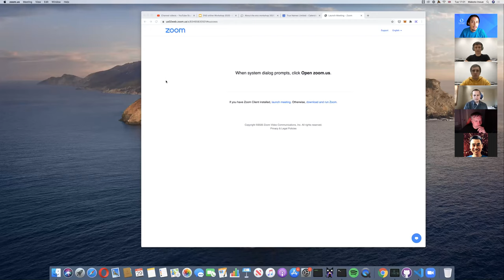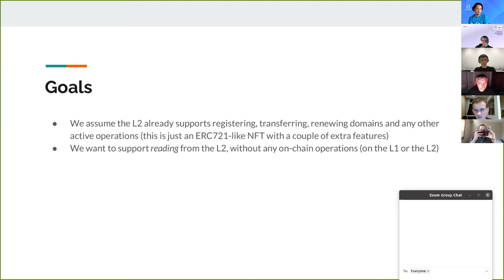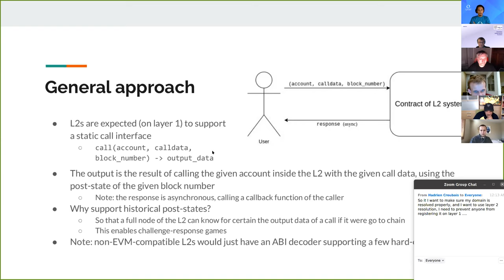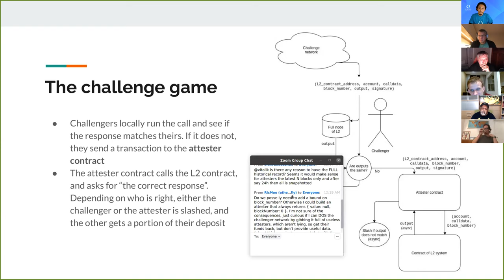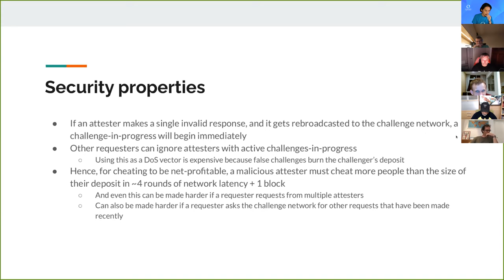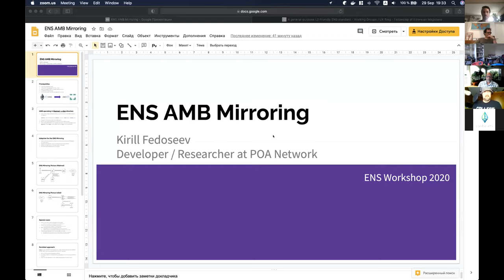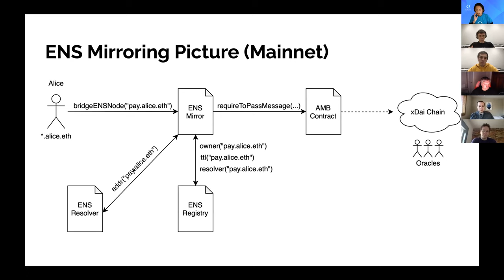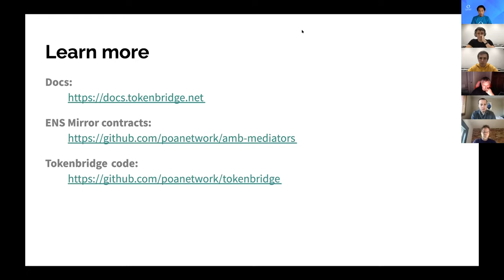ENS on layer 2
A general-purpose L2-friendly ENS standard = Vitalik
ENS AMB Mirroring = xDai team